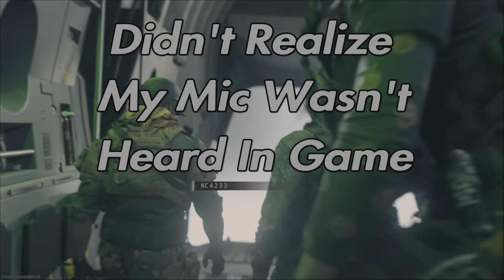Warzone Playing With The Gentlemen Squad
Getting the dub with The gentlemen squad.                                                                              Youtubers:
 @Ryno and @Datking Dticez